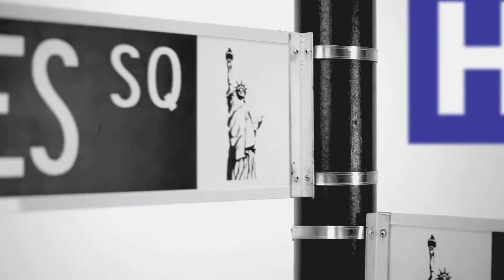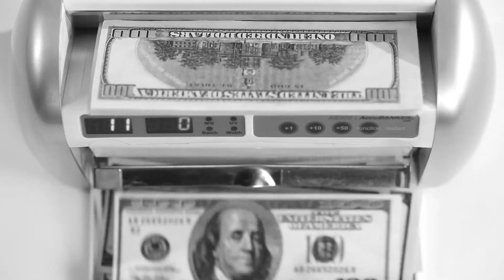Lancement de la chaîne TRACE URBAN HD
Le groupe TRACE lance TRACE URBAN HD.